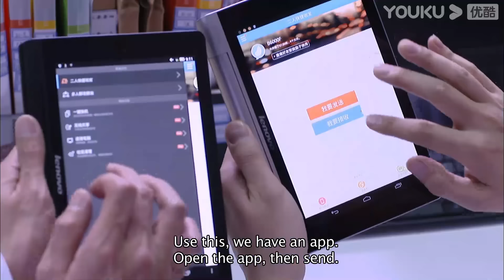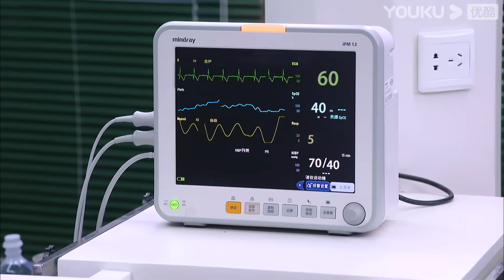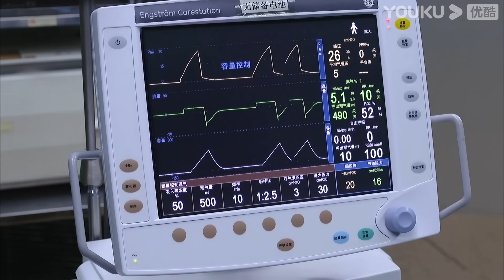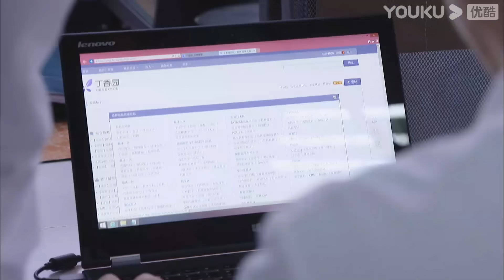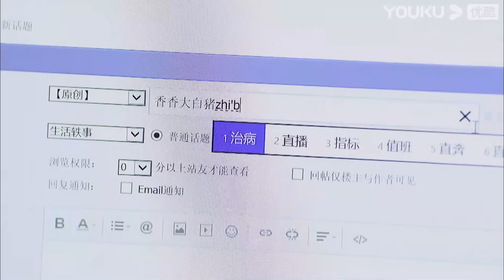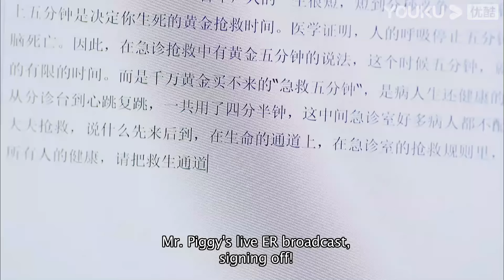[The Young Doctor]EP11 | Medical Drama | Ren Zhong/Zhang Li/Zhang Duo/Wang Yang/Zhang Jianing| YOUKU